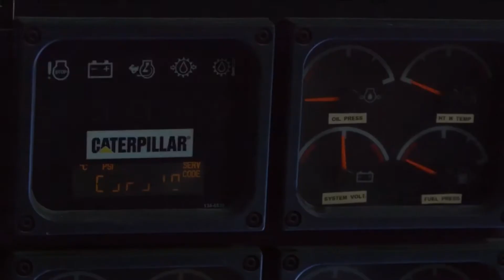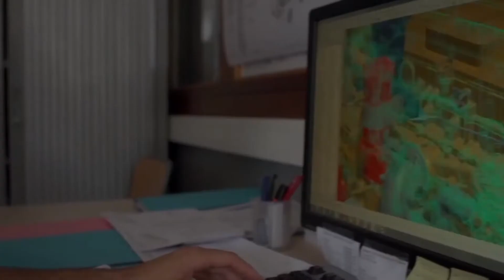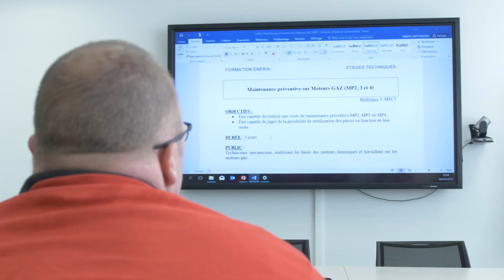Solutions de production d'énergie et de motorisation : Eneria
Cette vidéo présente les activités de la société Eneria Cat. Conception, installation et maintenance de solutions de production d'énergie